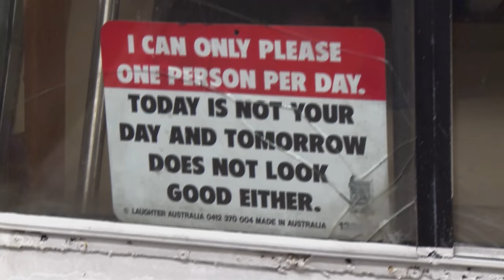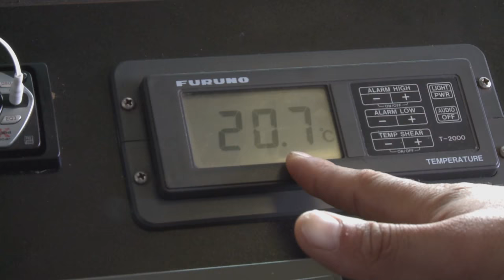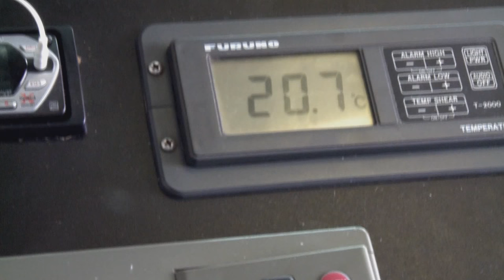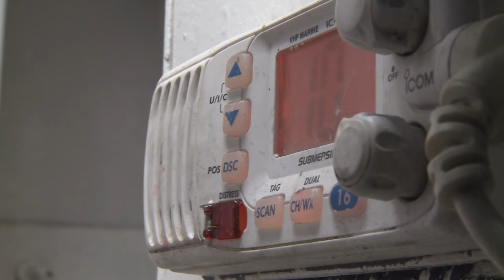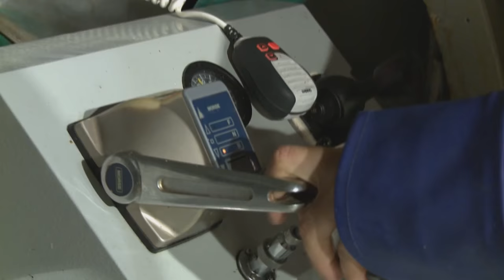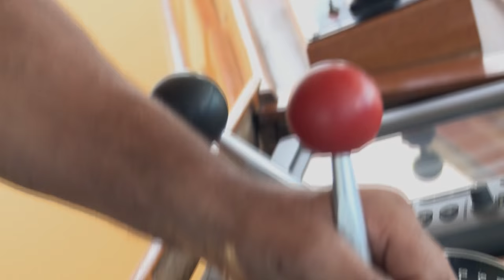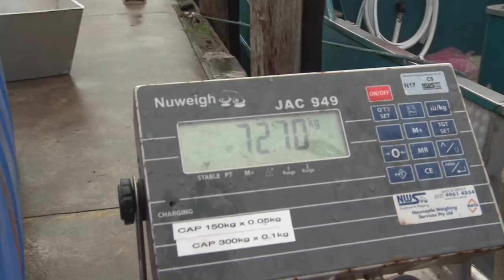Fishing Through a Storm & Extreme Exhaustion | Hardliners - Australian TV Show | Full Episode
The three teams of fisherman have had their ups and downs, but Paul finds himself on the brink of financial collapse and runs the risk of losing his family. Will this trip finally be his breakthrough, or will his marriage, job and life be hooked, lined, and sunk?

About Danger TV:
We never play it safe or hit the brakes! Danger TV is always bringing you the best in Crime, Sports, Military, Dangerous Animals, and Disaster programming anywhere on Youtube. New episodes released daily, so check back often for the best in extreme content!